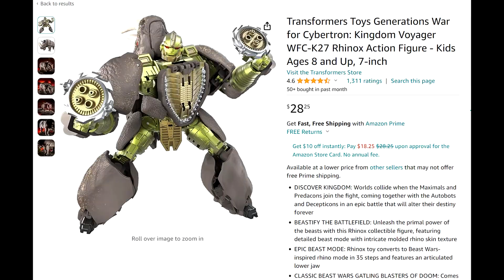The AWFUL WFC Rhinox Figure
Something a bit different but I figured I'd try this out since I've started getting into collecting Transformers and other toys. I've written a number of reviews so far and they're so far been a ton of fun! I think you guys will really enjoy them!

And I start this with a...rather dissapointing figure. I love me some Beast Wars but oh...